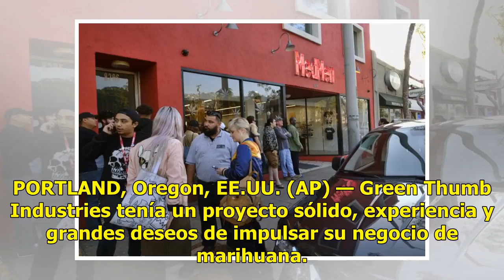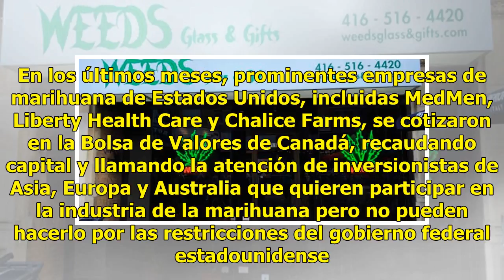Productores de marihuana de EEUU apelan a bancos de Canadá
PORTLAND, Oregon, EE.UU. (AP) — Green Thumb Industries tenía un proyecto sólido, experiencia y grandes deseos de impulsar su negocio de marihuana. Lo que le faltaba a esta firma de Chicago era acceso a capital para hacer realidad todos esos sueños. Fue así que el mes pasado, esta empresa con locales...